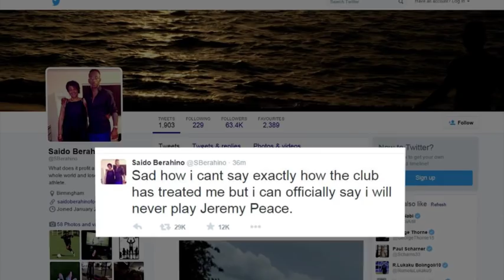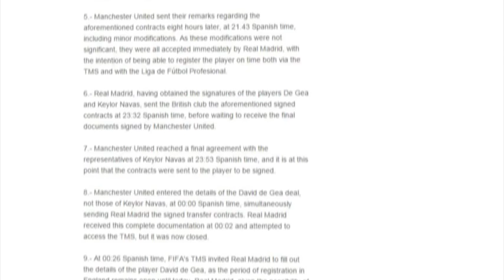Transfer Wrap - Deadline Day evening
Chelsea have brought in defenders Papy Djilobodji and Michael Hector, while Saido Berahino has hit out at West Bromich Albion after his proposed move to Tottenham Hotspur fell through.